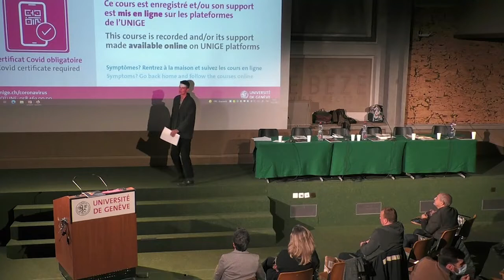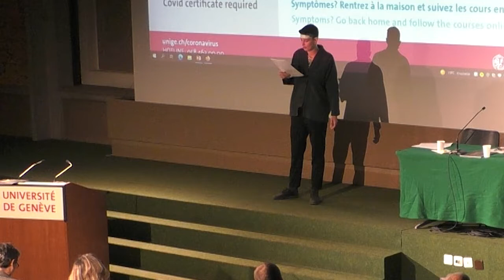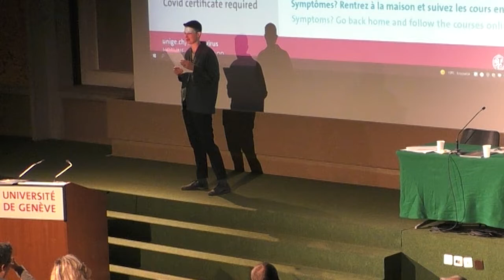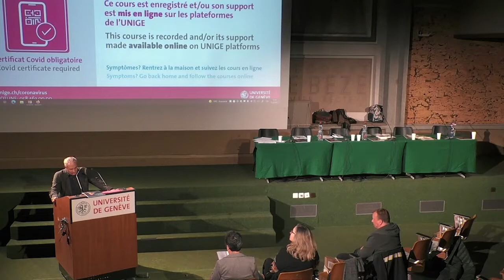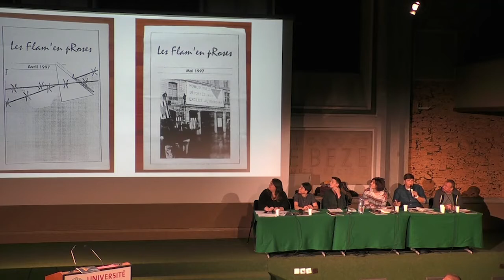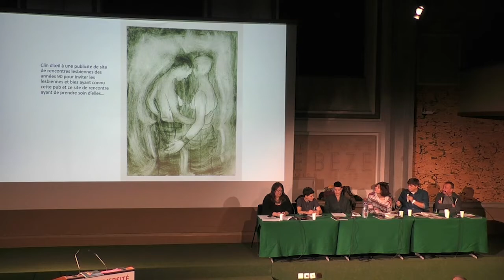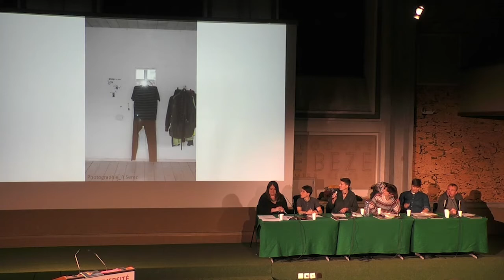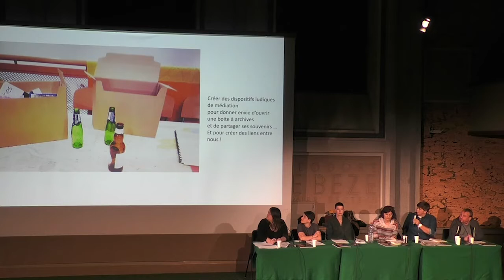Histoires et mémoires LGBTIQ+ : imaginer l’archive du futur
Où finissent les lettres d’amour ? Que faire de nos vieilles banderoles ? Faut-il archiver nos sex-toys ? Comment garder trace de nos performances ? Faut-il numériser nos vieilles cassettes et mettre nos mégaphones en vitrine ?
Cette table ronde se veut l’occasion d’explorer ces questions et de (re)penser collectivement les pratiques de conservation, de valorisation et de transmission du patrimoine matériel et immatériel des (sub)cultures LGBTIQ+. Elle sera introduite par une performance poétique de Klimte*, artiste queer.
Cet événement est proposé par la Ville de Genève, l’Institut des Études genre et la Maison de l’Histoire de l’Université de Genève, et l’association Lestime. Il s’inscrit dans le cadre du projet « Mémoires LGBTIQ+